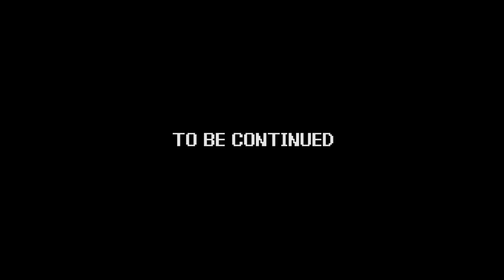Power Trip | Family Feud - part 02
Game - Family Feud
System - Super Nintendo
Company - Imagineering, GameTek

Paul and Kevin are matching their wits against a survey of 100 people, and failing to guess the number 1 answers, in "Family Feud!"

Use "Powertripgaming.tv" to come directly to this channel to watch all of our other videos and shenanigans!